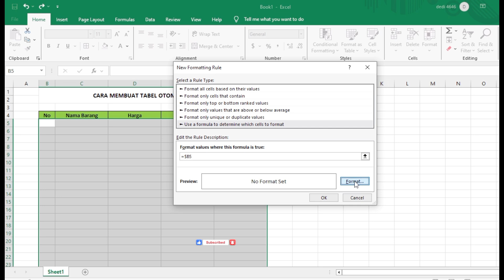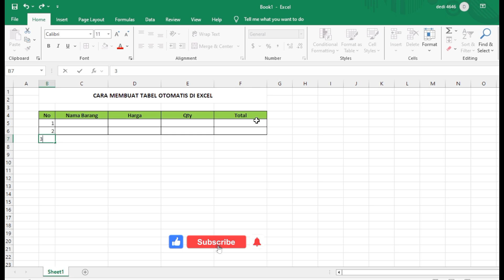Tutorial Membuat Tabel Otomatis di Excel: Langkah Mudah dan Cepat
Ingin tahu cara membuat tabel otomatis di Excel dengan mudah dan cepat? Dalam video ini, kami akan menunjukkan langkah-langkah sederhana untuk mengubah data mentah menjadi tabel yang rapi dan terorganisir. Tabel otomatis di Excel dapat membantu Anda mengelola data dengan lebih efisien dan meningkatkan produktivitas kerja Anda.

Apa yang akan Anda pelajari:

Cara mengatur data mentah.

Langkah-langkah membuat tabel otomatis.

Tips dan trik untuk memaksimalkan fitur tabel di Excel.